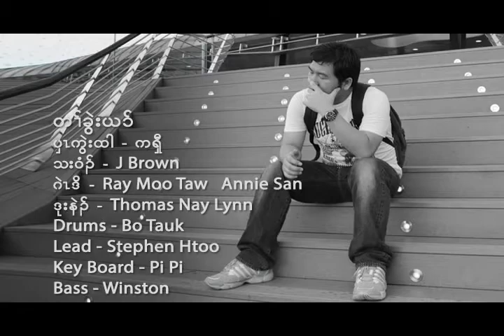karen song 'chance' - JBrown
This bonus song is in the 'Na Eh Yar Har' Kathryn Nyo & Judson Nyo gospel ablum.
Special thanks to my beloved friends; Kwar Layhsi, Annie San, Treasure Pinky, Thomas Nay Lynn, Pi Pi and Kashaw.